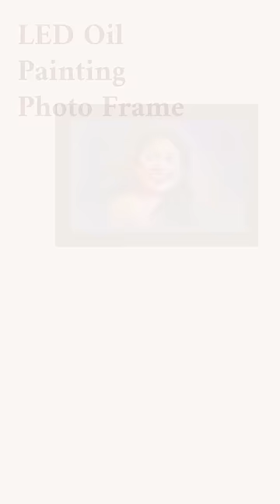LED Oil Painting Photo Frame | Zestpics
Step2: Share the recent post on the story of your Instagram
Step3: Tag @zest.pics on the story

Introducing our LED Oil Painting Photo Frame, the perfect way to display your cherished memories with a touch of elegance and sophistication. This unique photo frame combines the beauty of an oil painting with the convenience of a modern LED display.

Crafted from high-quality materials, this photo frame is designed to enhance the beauty of your photos while protecting them from dust, scratches, and other damages. The oil painting on the frame adds a classic touch, making it a perfect decor piece for your home or office.

What sets our LED Oil Painting Photo Frame apart is its built-in LED lights. With just a click of a button, you can illuminate your photo and create a stunning visual effect that will enhance the ambiance of any room. The LED lights are energy-efficient and long-lasting, ensuring that your photo frame will be a durable and sustainable addition to your decor.

This photo frame is perfect for all occasions, whether you want to showcase your family photos, your wedding pictures, or your favorite artwork. Its versatile design makes it a great gift for your loved ones or as a special treat for yourself.

So why settle for a regular photo frame when you can have a stunning LED Oil Painting Photo Frame? Add a touch of luxury and sophistication to your home or office and display your cherished memories with style.

Our team shall get in touch with you within 24 hours for photographs, once you are done with the order placement

Product Details:

Sizes: 8"x12" inches, 12"x18" inches, 16"x24" inches
Printed on High-Quality Canvas by using High-Quality Photo Inks
Customization - Customize with your favourite photo/design

Join our Telegram Channel for information on the latest Offers & Product Updates